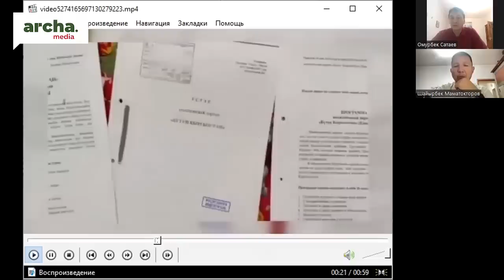МАДУМАРОВДУН ТАРАПТАШТАРЫ КАРМАЛДЫ. АЛАРДЫ ЭМНЕГЕ АЙЫПТАЛЫП ЖАТЫШАТ?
Эфирде: Шайырбек Маматокторов, жарандык активист.
Алып баруучу: Омурбек Сатаев.